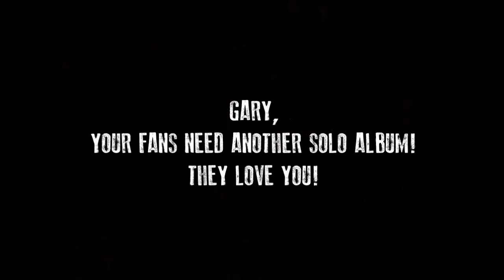Gary Nuttall - The Musical Genius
Please buy Gary's touching album 'Dated Bedroom Ditties' on iTunes or Amazon!
Amazon Download
Amazon CD
Video compiled by Daniel Kitzig